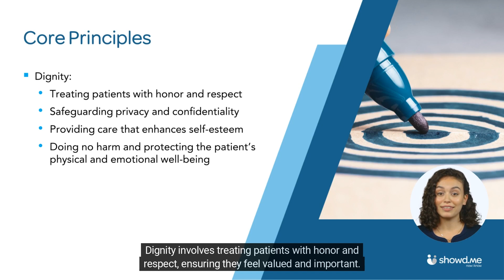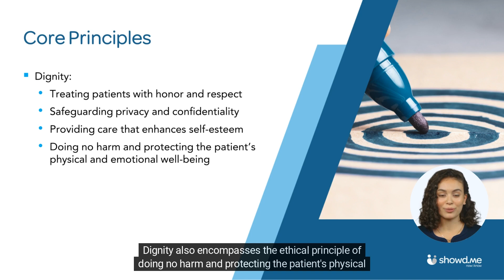Person-Centered Care Planning (PREVIEW)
***COURSE PREVIEW*** This course introduces the core values, principles, and approaches necessary for effective person-centered care planning.

Want to learn more about showdme?

About showdme

Showdme is the leader in fully managed online compliance training services and software for the post-acute care industry.

Our service-first approach takes the stress out of compliance by managing your entire training process from start to certificate. Learn more about our innovative approach to online compliance training